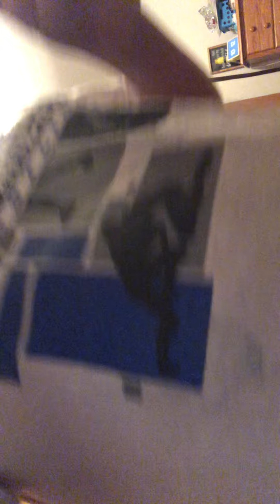First vlog and get ready to go to bed with me